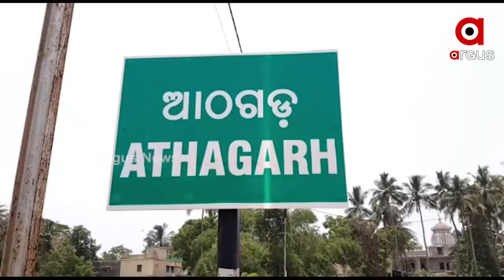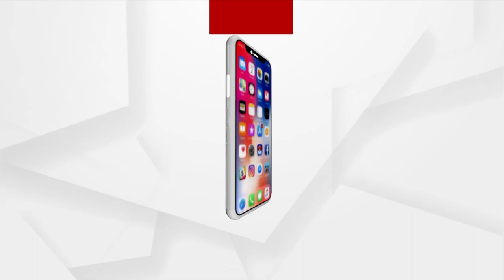Basanti Durga Puja Celebration Ends in Cuttack, Locals Enjoy Immersion Ceremony of Maa Basanti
Basanti Durga Puja Celebration Ends in Cuttack, Locals Enjoy Immersion Ceremony of Maa Basanti Durga.

sArgus News is Odisha's fastest-growing news channel having its presence on satellite TV and various web platforms. Watch the latest news updates LIVE on matters related to politics, sports, gadgets, business, entertainment, and more. Argus News is setting new standards for journalism through its differentiated programming, philosophy, and tagline 'Satyara Sandhana'.